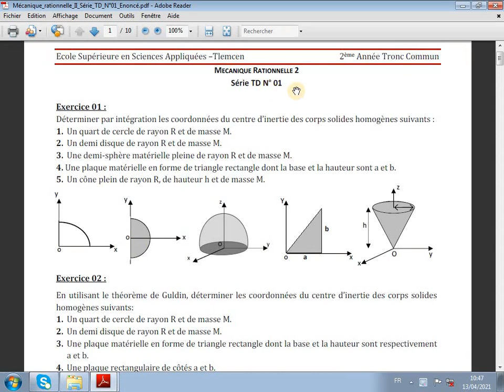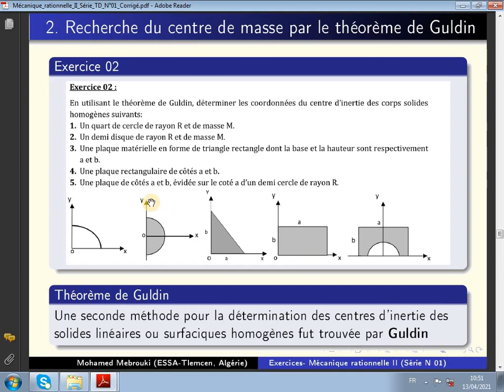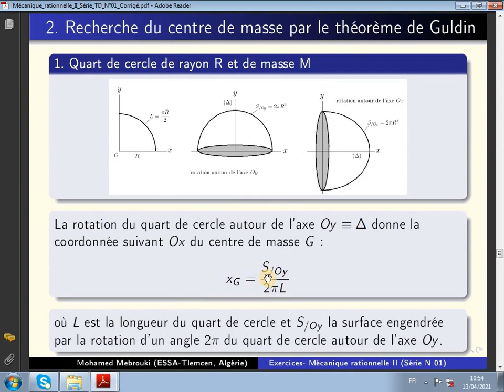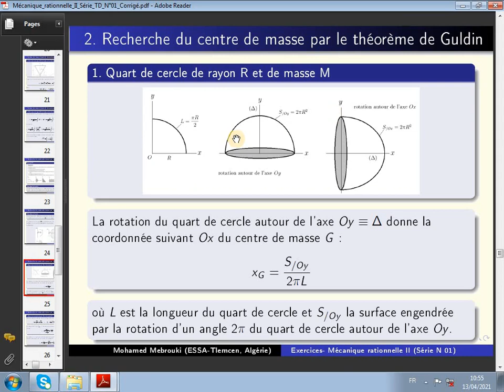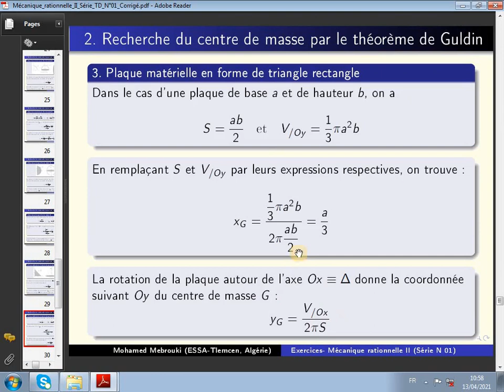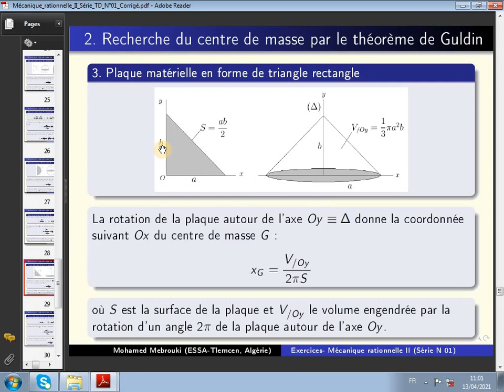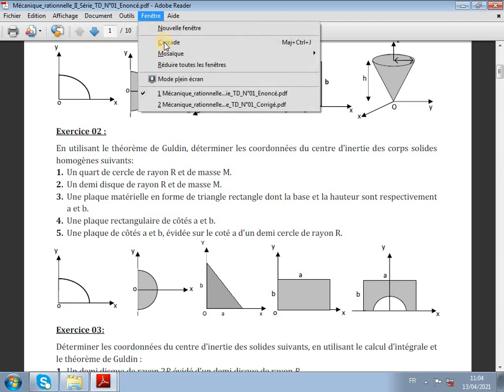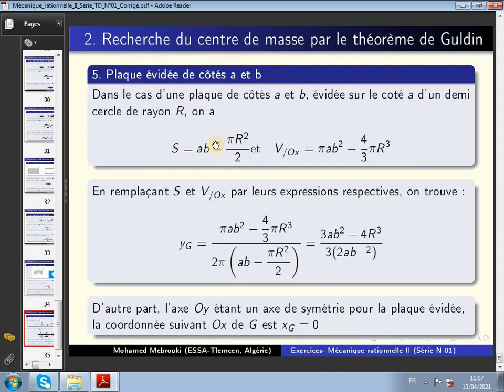332. Mécanique rationnelle (Série 06- Exercice 2: Centre d'inertie par la méthode de Guldin)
Dans cette vidéo, on utilise la méthode de Guldin pour trouver les coordonnées du centre d'inertie de certaines formes solides.